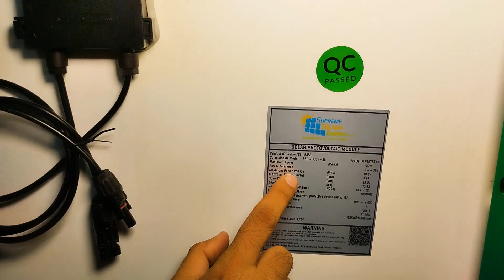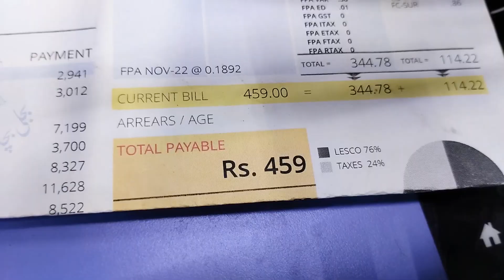Solar Panels for Home Office & Shop installation Cost - Solar Panel System in Low Price at Lahore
Your Search Quries:
1- solar panels for home installation cost.
2- solar panels for home price.
3: solar panels price in pakistan.
4-solar system for home prices 2024

انتباہ!